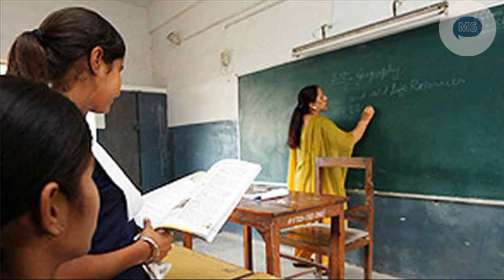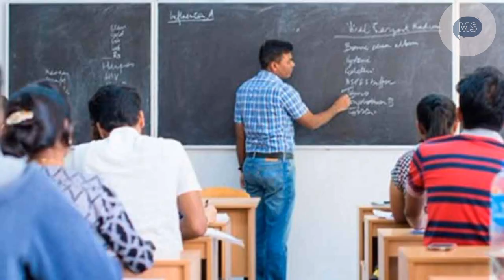প্রধান শিক্ষক নিয়োগ কালীপুজোর পর! Primary Head Teacher Recruitment News|Mrinal Shikari